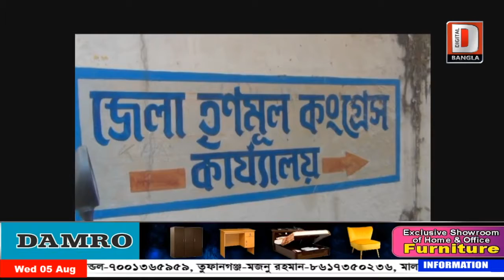করোনায় আক্রান্ত হল মালদার গাজোলের বিধায়ক ও তার স্বামী